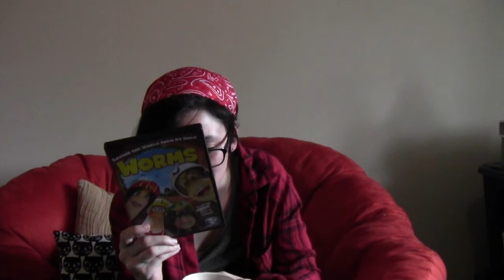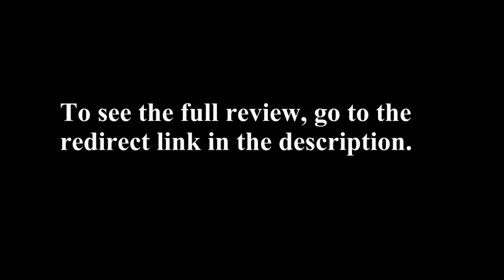On The Rack: Worms redirect